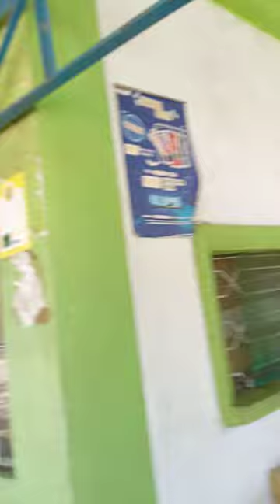5 October 2024